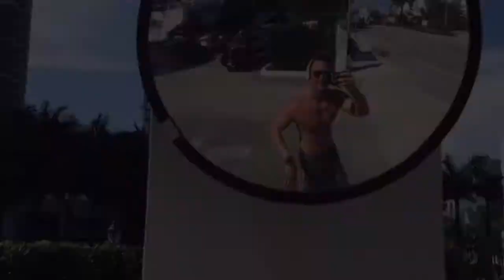Five Starr Showcase LIVE from South Beach (MEW)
The Power Couple are coming to you LIVE from South Beach! We are ready for March 13th in Memphis, defending the Marvel Elite Wrestling Supreme Heavyweight Championship!